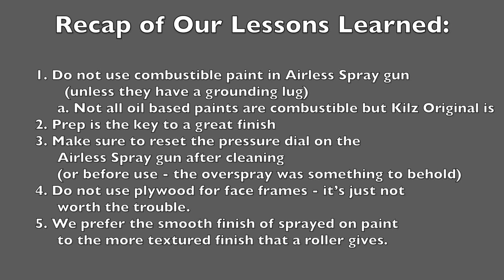The Wardrobe - Part 2: Misadventures in Painting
Well...we don’t have too much good to share this week.  Mostly a bunch of mistakes that we call “lessons learned”.  We try to research and research and plan and plan, but sometimes we just screw it up.

The project for the week was to build face frames for the wardrobe  We measured about a million times, cut, drilled pocket holes, and then prepped for paint.  That’s when things started going south ...

About Us:
A family of six dreaming, planning, and preparing to full-time RV around the country. Renovating our '64 GM PD4106.